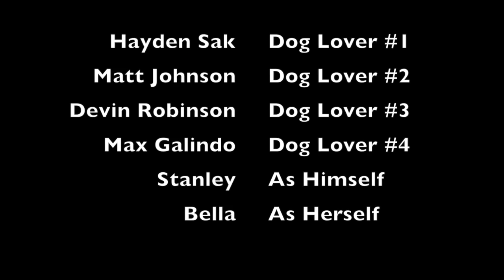A Dog Is A Man's Best Friend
This video is about A Dog Is A Man's Best Friend